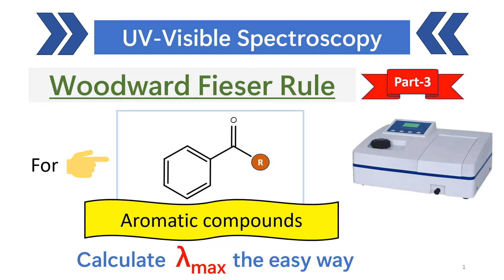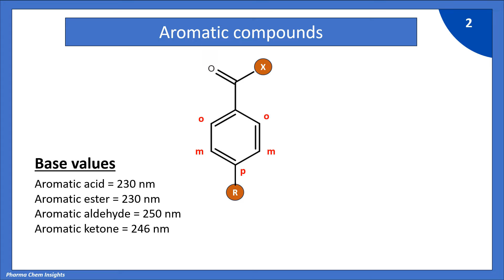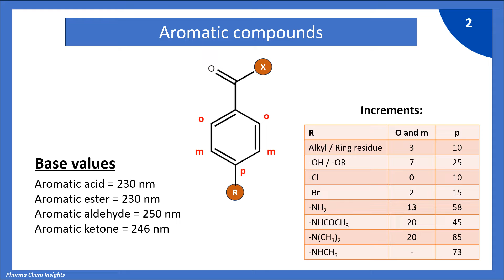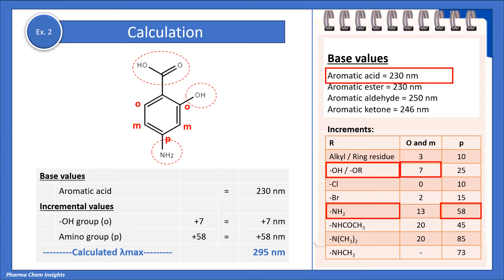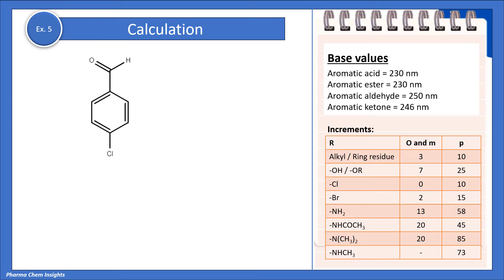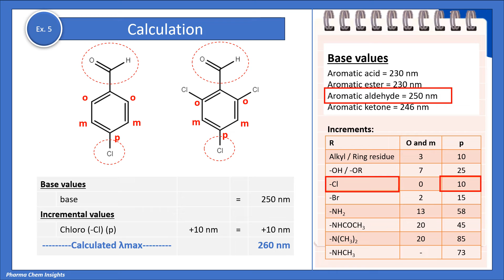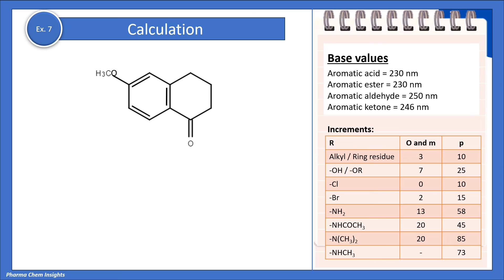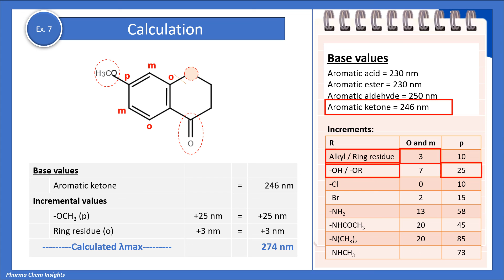Woodward Fieser rule part 3 | Lambda max calculation for aromatic compounds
Woodward Fischer rule part 3
Lambda max calculation for aromatic compounds
Calculation of absorption maxima

This video explains the Woodward Fieser rule for calculation of absorption maxima in UV-visible spectroscopy from structure of organic compound with examples.
Woodward Fieser rule
Pharmachem insights